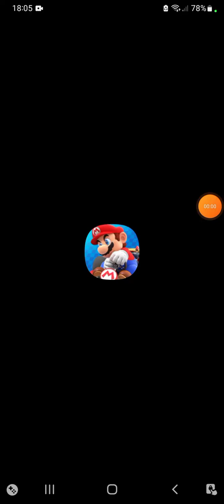Mario Kart Tour: Pink Gold Peach Cup Gameplay